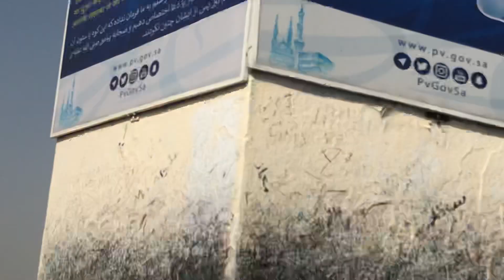منظر رائع من فوق جبل عرفات nice view top of Arafat مباشرة live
منظر رائع من فوق جبل عرفات nice view top of Arafat